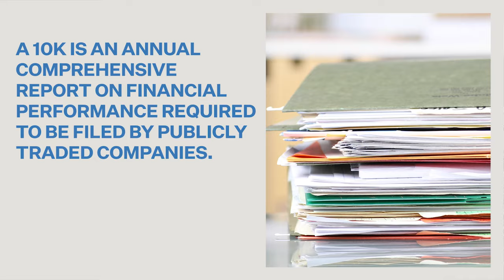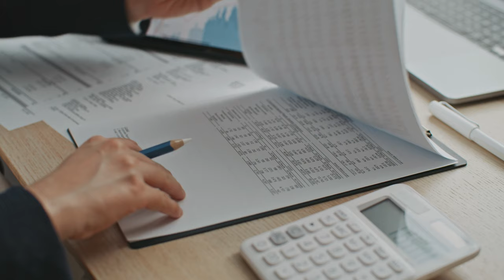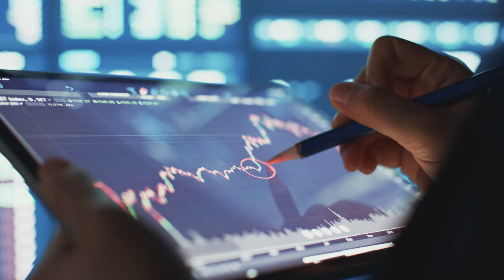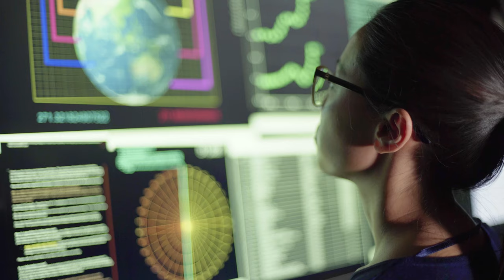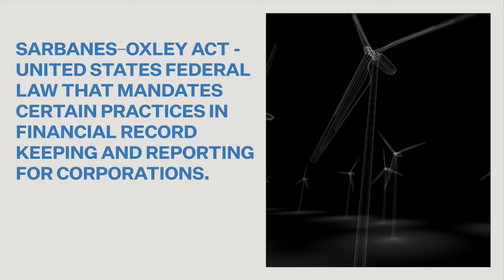What is Carbon Accounting And Why Is It Important? | Fifth Wall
So what is Carbon Accounting exactly, and why is it important? Just like with a company’s financial statements, understanding your carbon emissions as a business is fundamental to building strong environmental stewardship. Jennifer Place, Principal on the Climate Technology Investment team at Fifth Wall, explains why carbon accounting is quickly evolving from “nice-to-have” to a “need-to-have” tool.